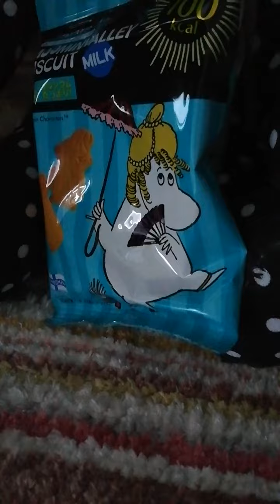テディベア ムーミンビスケット ギズモぬいぐるみ クリアレッド 水鉄砲!